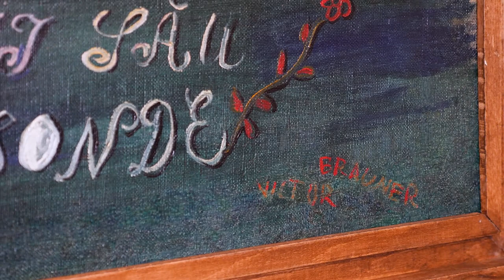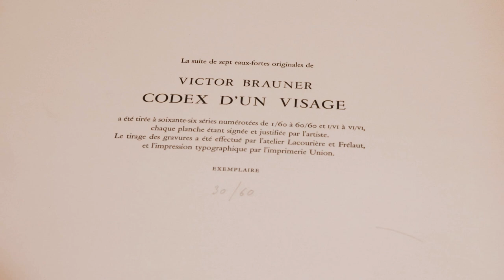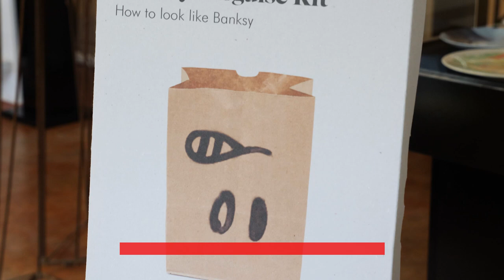Licitația unei Colecții de Avangardă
Revoluționară, avangarda a deschis noi drumuri în artă, iar acum se prezintă în opere semnate de renumiți artiști - Victor Brauner, Marcel Iancu, Max Herman Maxy sau Hans Mattis-Teutsch.

Impresionantei colecții i se adaugă exemplare piese de grafică ale lui Pablo Picasso, Salvador Dali sau Henri Matisse, precum și celebre fotografii care ilustrează personalități ale istoriei sau afișe-simbol ale unor evenimente care au spart tiparele vremurilor.

Joi, 25 iunie 2020, ora 19:00
Online-Only